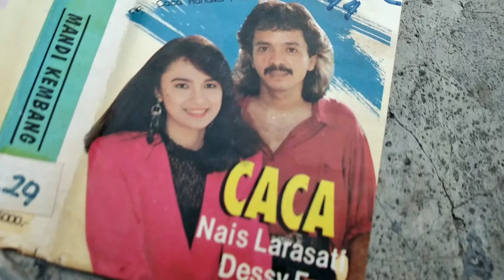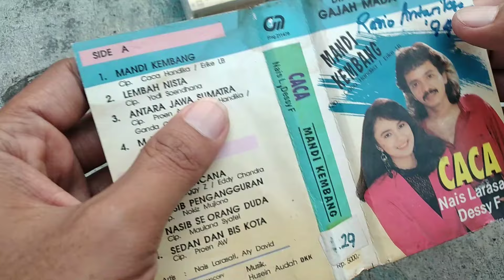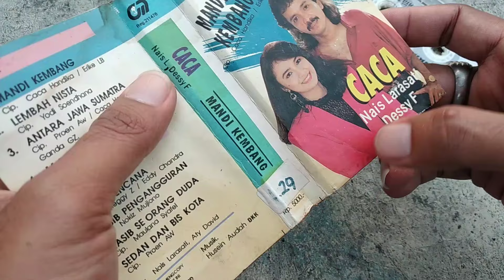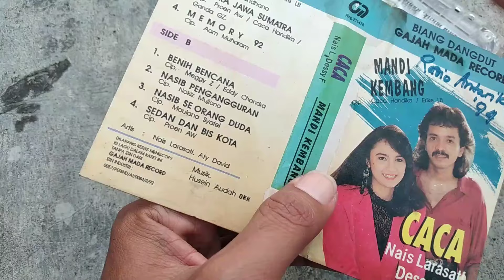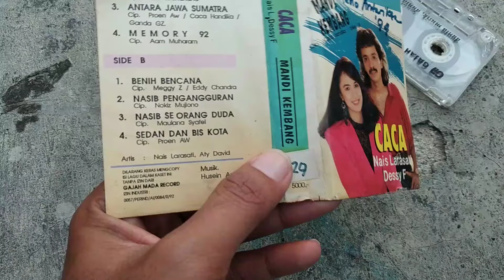Kumpulan Lagu Dangdut Caca Handika Album MANDI KEMBANG